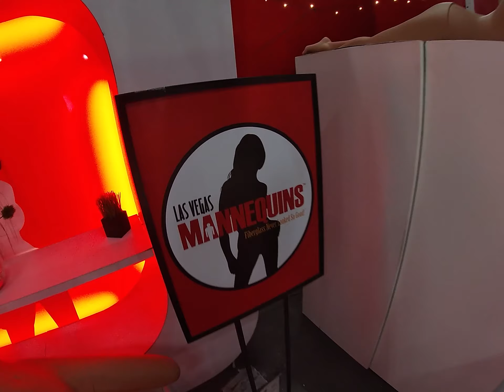LVM Showroom Final 2020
Take an updated tour of our showroom!  It's been a few years since we updated our showroom video.  We extended our showroom by approx 1000 s/f this year!
We have more mannequins, store fixtures, grid wall, slat wall and display cases for viewing.  We also have increased our clearance area and cleared out our "boneyard" from the shop.  Remember we are open to the public!  Feel free to stop in and see us Monday - Friday 8 a.m. - 4 p.m.  No appointment is necessary.
Don't feel comfortable visiting due to COVID and/or social distancing concerns?  We can offer you virtual service!  We will text you photos, FaceTime and Zoom with you.  We are here to make your shopping experience a comfortable one.
We also sanitize our showroom and office daily.  Masks are required at this time to enter.
You can find us at 3900 W Desert Inn Road, Las Vegas, NV  89102.
Major cross streets are Desert Inn and Valley View

Las Vegas Mannequins - Where "Fiberglass Never Looked So Good!"